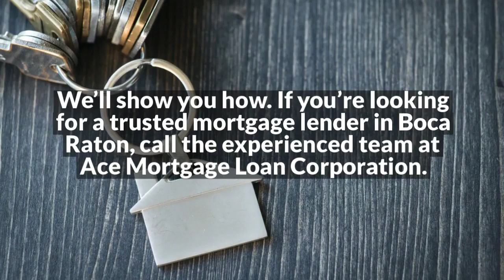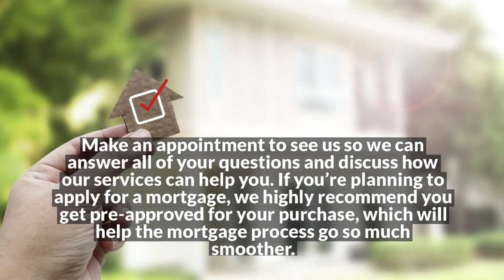Call a Trusted and Professional Mortgage Lender in Boca Raton | Ace Mortgage Loan Corp